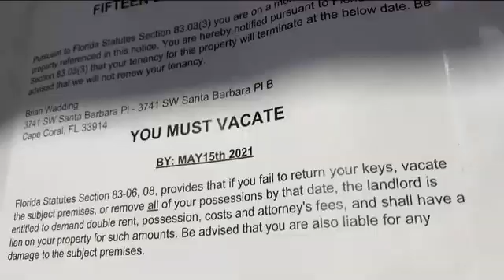Cape Coral Woman Finds Felon Dangling From Her Attic While Evading Police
When a woman walked into her garage on Wednesday, she found a felon hanging from the attic entryway of her home. FULL STORY

Reporter: Gage Goulding
Videographer: Mitchell Goerke/Gage Goulding
Air Date: April 29, 2021
Program: NBC-2
Station: WBBH-TV